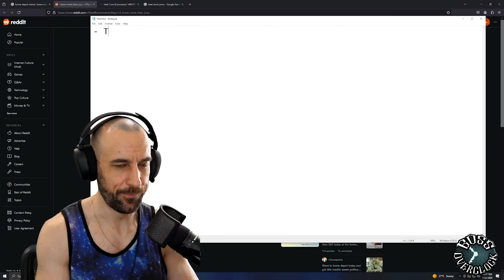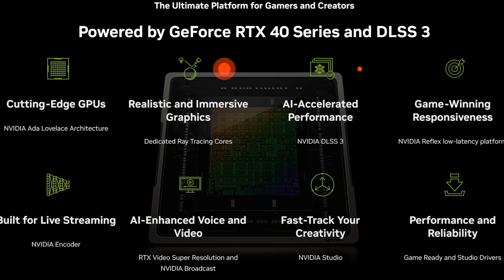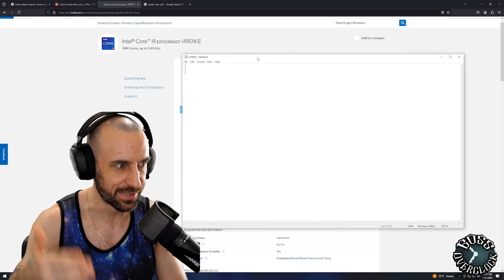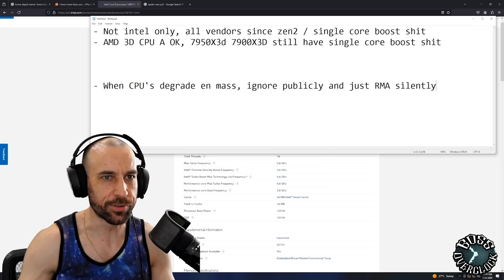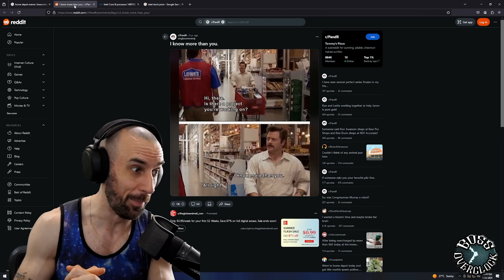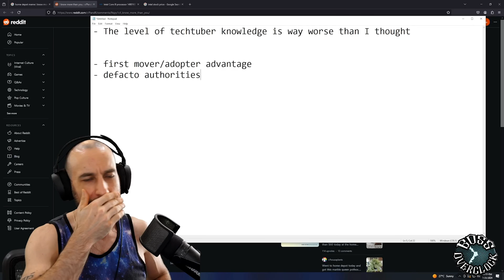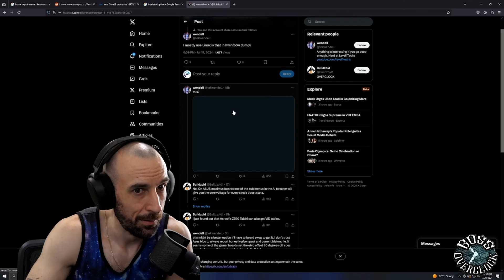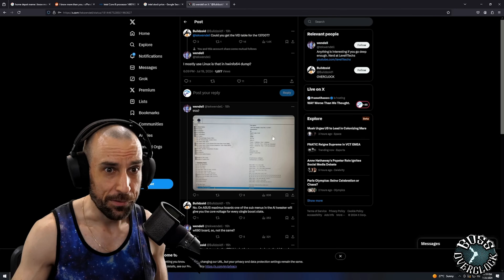USER ERROR 13900k 14900k THE FINAL Part 3 The blue screen Fix Misinformation from Tech tubers how to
THE FINAL Part 3

Lets hear it from a another Tech enthusiast enjoy.

Its all in the video with this one people may hate or be salty but well.

yes we understand Hardware is failing @ a alarming rate but they are the reason behind it whilst the last decade they have been slowly but surely egging on the company's ego breaking balls where possible :)

SPECIFACTIONS

CPU- Intel I9 11900k 5ghz Asus Strix mobo

GPU- Pny Rtx 4060 ti 16gb with modded bios & heavy Memory overclock

Case- Thermaltake tower 100 Mini duel colour mode white n black

PSU- Asus 1000w

MONITOR- Samsung G7 240hz 32 inch